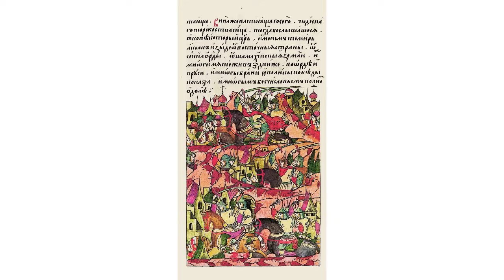Тимур Тамерлан и Чингисхан (рассказывает этнограф Константин Куксин)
О Тимуре Тамерлане, о Чингисхане, их завоевательных походах и империях, созданных ими... Рассказывает этнограф Константин Куксин. Ведущая Мария Баченина. Программа "Передача данных"